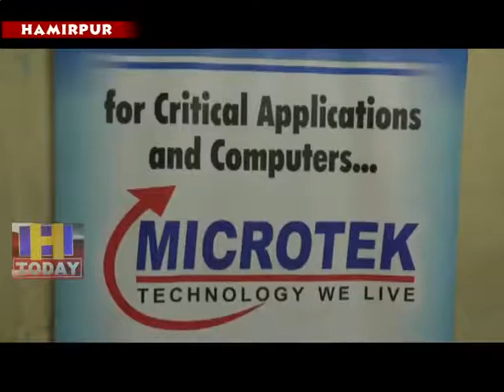16 JULY N 3 About 40 to 50 candidates participated in the interview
प्रदेश में बेरोजगारों को रोजगार मुहैया करवाने के उददेश्य से हमीरपुर जिला रोजगार कार्यालय में समय समय पर साक्षात्कार आयोजित किए जाते है इसी के तहत परवाणू स्थित माइक्रोटेक ने ट्रेनी ऑपरेटर्स के  पदों के लिए साक्षात्कार लिए ।